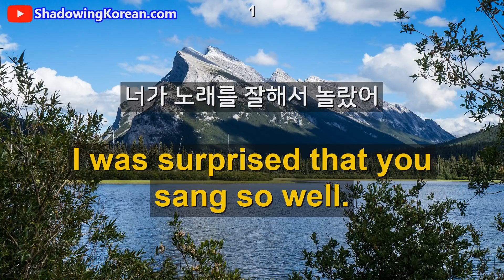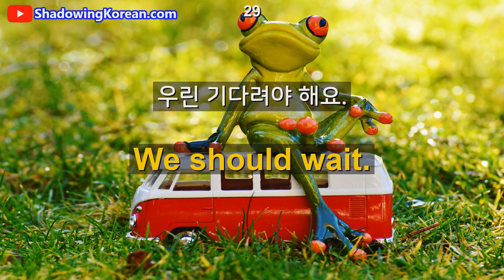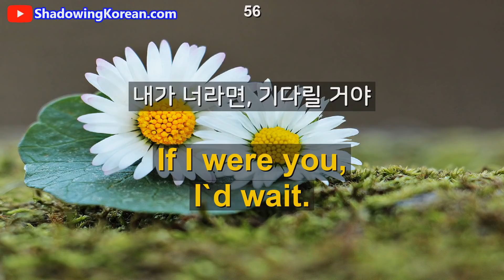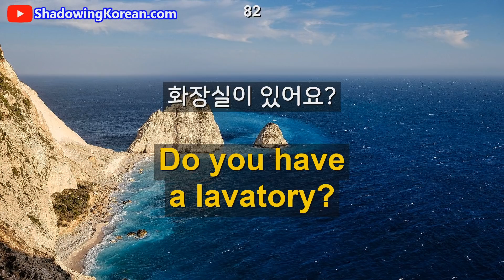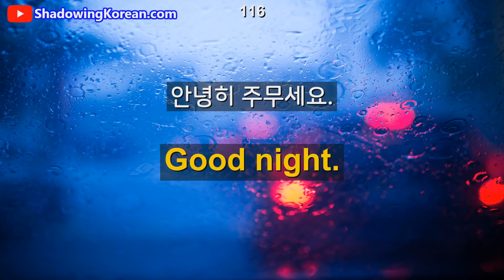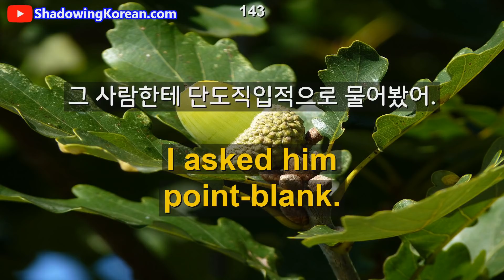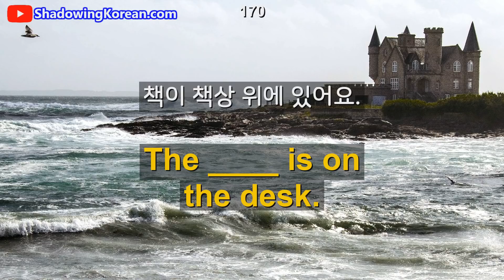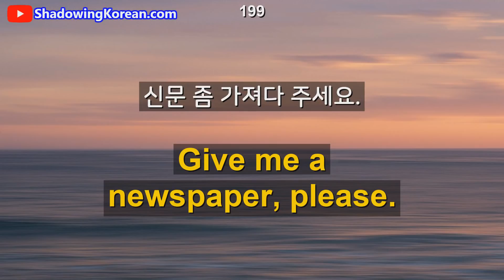듣다보면 자연스레 영어가 입에 착 붙습니다 | 매일 1시간 영어 흘려듣기 #52